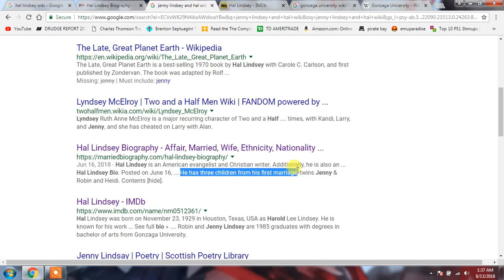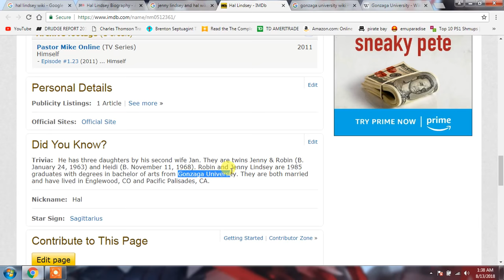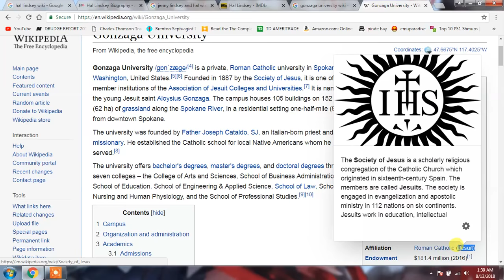Hal Lindsey Jesuit Children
Hal Lindsey the writer of the famouse book series the The Late, Great Planet Earth,
It teaches Dispensationalism and a pre-tribulation rapture.

Hal Lindsey childen went to and graduated from the Jesuit Gonzaga University. Hal Lindsey is most likey a Jesuit himself.

Extra note
Left Behind is a movie series The original series of three films are Left Behind: The Movie (2000), Left Behind II: Tribulation Force (2002), and Left Behind: World at War (2005). A reboot starring Nicolas Cage, entitled simply Left Behind.

These movies and books are all from Jesuit doctrines. And these movies are such trash.

Jesuits created the Pre-tribulation rapture doctrine, and the secret rapture doctrine.
Dispensationalism, Pre-trib rapture, Secret Rapture, Futurism, Preterism, left behind theology, are all false doctrines.